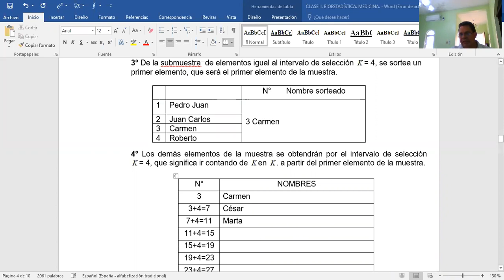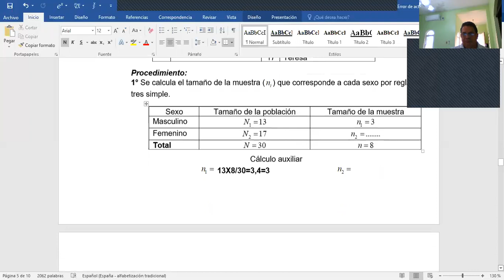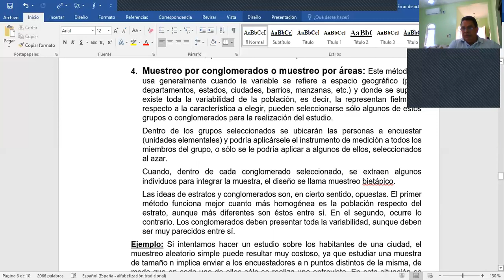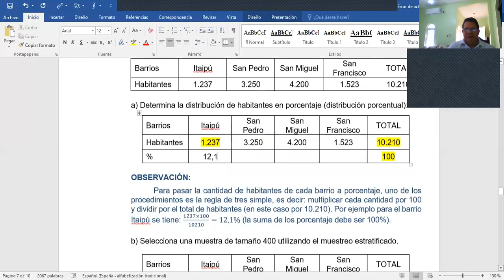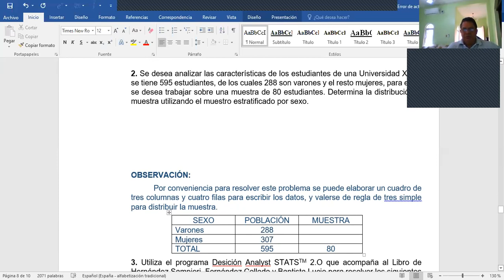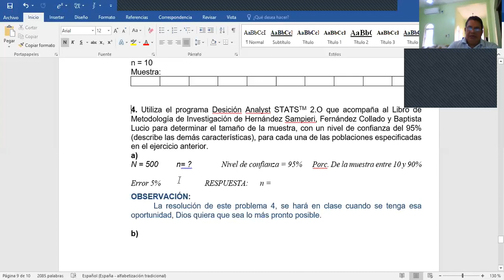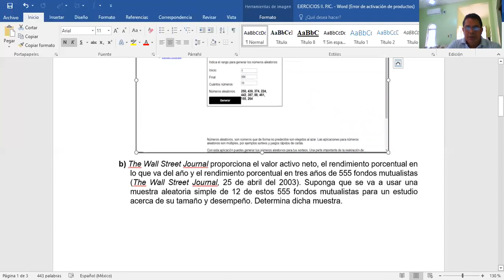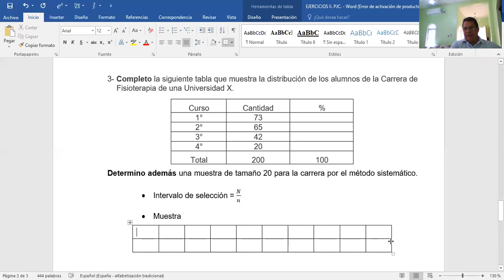VIDEO II CLASE II. MF. 05 05